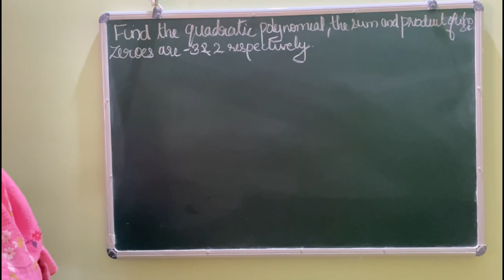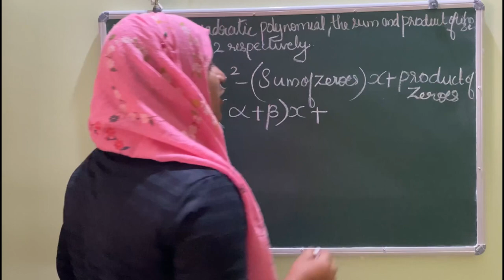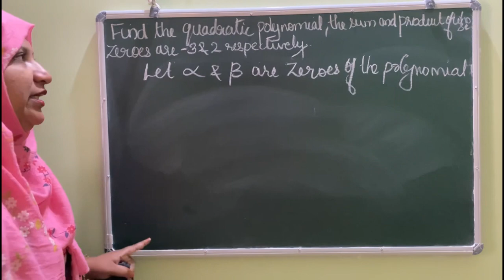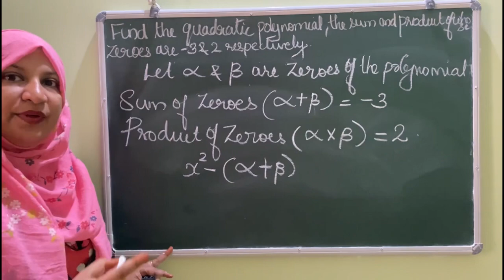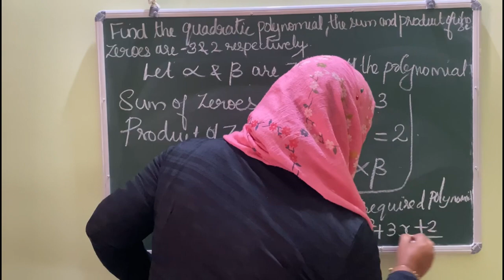Chapter 2 polynomials example 4 CBSE class 10 in Malayalam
join @FaneMathsclassesFMC

ICSE maths class 6 explained in Malayalam

solution of example 4 explained in Malayalam